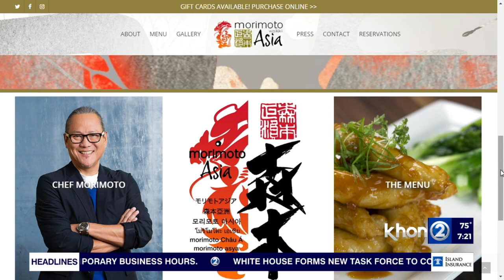Food 2GO -- Morimoto Asia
Today is National Sushi Day! And helping us celebrate, is a well-known chef. Masaharu Morimoto joined Wake Up 2day to show us some sushi rolls and talk about his restaurants.